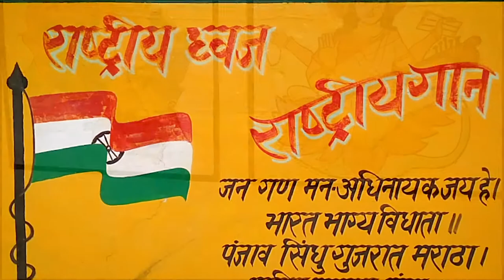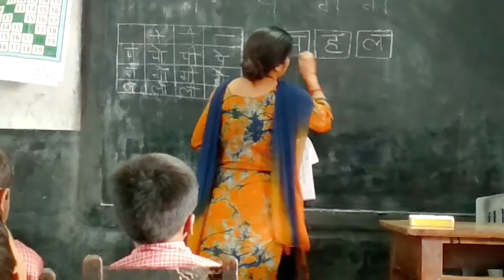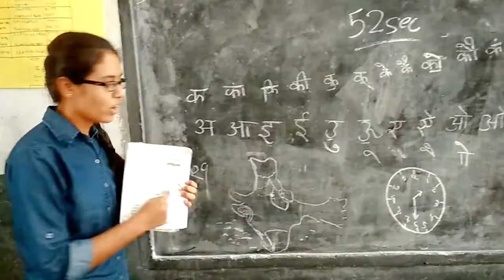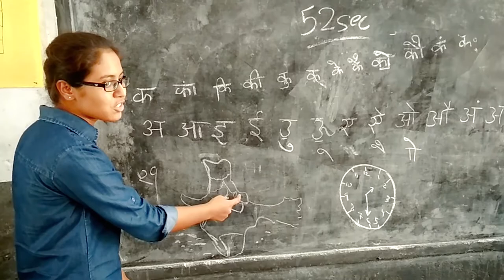Primary School Phool Baag Center , Pantnagar , Uddham Singh Nagar Uttarakhand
hello guys , this is the finish product of a Primary School which is situated near by in pantnagar , their is some thing special about this product is its shoot all on Redmi 4 phone and audio is also is captured by this Smart Phone only ..
So how about this , tell me if your like this and
yes promote this school to be as "Adarsh School" of Uttarakhand .

Declaimer : Note this product in not under any "Copyright", thus it content non-profitable and legal licence by Startup Media Production  . Any one can free to use or broad cast on any reason.